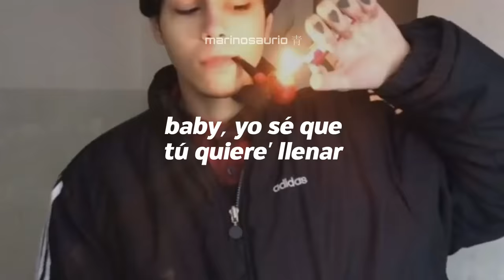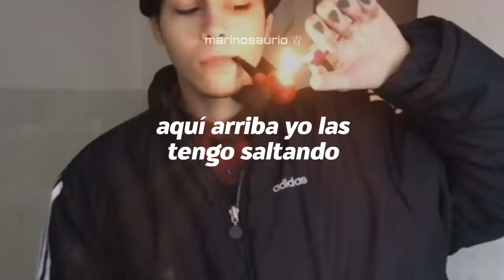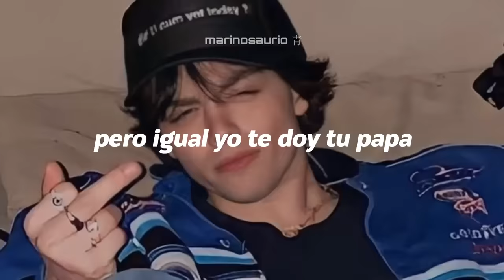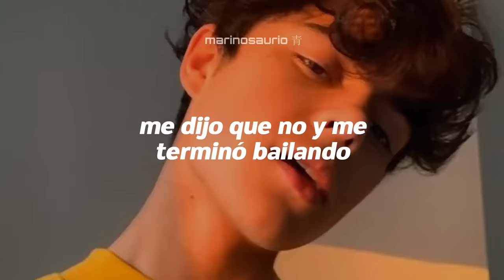vámonos a mi habitación, pa' ponerte este cabezón || El Jordan 23 & Standly - Bailando (Letra)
frase fav: "vámonos a mi habitación, pa' ponerte este cabezón" sí que sí 🦖💙

El Jordan 23 & Standly - Bailando (Letra)

aquí la letra para que cantes a todo pulmón:
[intro: standly]
yo el standly, más na'
¡trr!
somo' puro' pato' feo'
por uste' yo la peleo
una línea, en la calle joseo (rra)
por cualquier ata'o yo me enre'o
woh-oh (ja)

[coro: standly & el jordan 23]
de-de hace rato que yo te estaba mirando (te estaba mirando), ah
en la discoteca sin ata'o perreando (sin ata'o perreando; pu-pu-pum)
me dijo que no y me terminó bailando (bailando), ah
ella pensaba que estaba coronando
porque una corona se estuvo tomando (prr, el jordan 23)

[verso 1: el jordan 23]
la-la-la-la tengo saltando aquí arriba mío
sabe que soy flaite, que vengo dе caserío
quiere quе ese toto yo se lo deje partío'
por ti a cualquier logi el peine entero le vacío
baby, yo sé que tú quiere' llenar
eso' vacío' que te dejaron mal
no te supo valorar
y si quiere regresar
me-me-me compré una glock quinta generación
arri'a del maquinón echándote un culión
de ese toto fui el primero, corte cristóbal colón
del oriente bajando con la baby a la población
la-la-la tengo tomando code con fanta
se lo pue'e todo, no se atraganta (jaja)
mis chanteo' de pana me lo' canta
no le gusta, a ella le encanta
santa no e', pero sí una puta
le gusta fumar en blunte' los gramo' de fruta
dice que mi corte 'e maldi le gusta
y que la pistola que cargo a ella no le asusta
[coro: el jordan 23 & standly]
de hace rato que yo te estaba mirando (te estaba mirando)
en la discoteca sin ata'o perreando (sin ata'o perreando; pu-pu-pu-pu-pum)
me-me-me dijo que no y me terminó bailando (terminó bailando)
aquí arriba yo la tengo saltando
to'a las perra' 'tán pidiéndono' cargo (jaja, yo el standly)

[verso 2: standly]
co-co-co-conmigo (rrr; oh)
tírate pa'cá, que yo no te obligo (oh)
en la cama pónete, así yo prosigo (oh)
envuélvete conmigo, que ando fugitivo (oh-oh)
tú ere' deportiva y yo quiero tenerla arriba de mi deportivo (brrum)
uste' sa'e, mami, que soy un bandido
que no me quiere tu papá, tampoco tu mamá
pero igual yo te doy tu papa (bum, bum; tu papa)
un pasaje a viña y su pitito (su pitito)
quédese conmigo un ratito (un ratito)
uste' e' mi flaca, yo su flaquito (su flaquito)
vivamo' una vida a lo maldito (a lo maldito)
tu-tu-tu-tussi (tussi), blunt (blunt)
gucci (gucci), un reloj (un reloj)
te compro la tienda entera
compañerito, pitiemono' la dior

[puente: standly]
está buscando calor (calor)
y que yo con mi presión le quite la depresión
que tiene en su corazón, quizá por un mal amor
vámono' a mi habitación (habitación)
(pa' ponerte este cabezón, oh-oh)
[coro: standly]
porque una corona se estuvo tomando

[outro: el jordan 23 & standly]
¡prr, jaja!
h$g gang
ey, el jordan 23 (ey)
dímelo, standly
y en lo' controle'
la ficha de todo' lo' duro' (jeje)
bigcvyu, dame lu', pu-pu-pu
dímelo
los patos feos incorporated
¡prr!